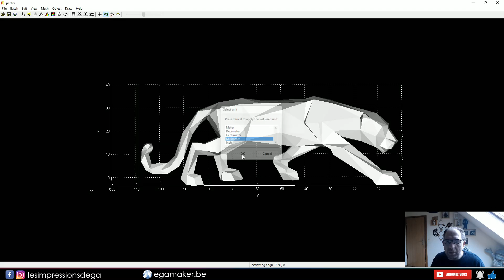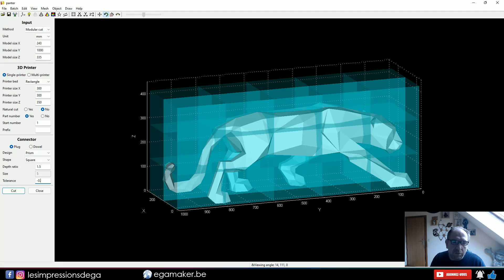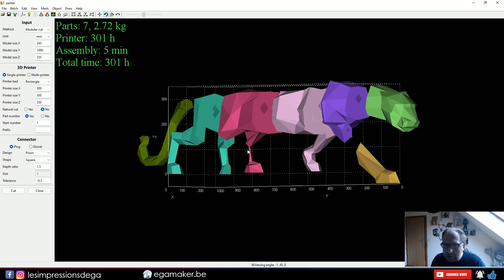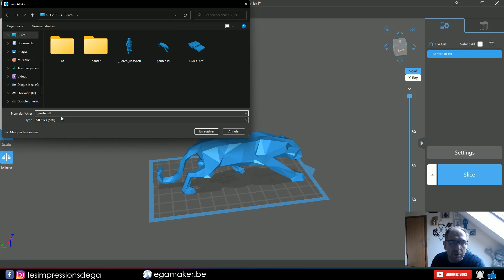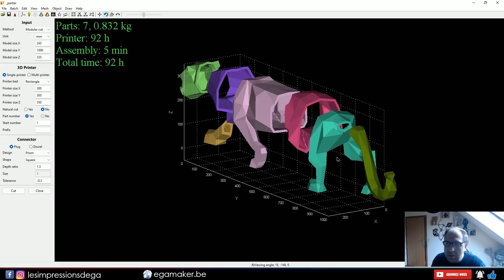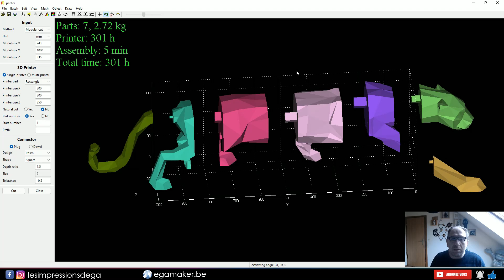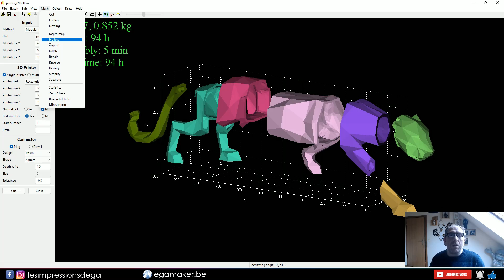Astuce Luban pour la découpe de GRAND stl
Suite à une question posé sur la decoupe d'objet avec Luban, j'ai découvert une petite astuce pour gagner du poids et du temps lors de l'impression.

Pourquoi j'ay ai pas pensé avant.